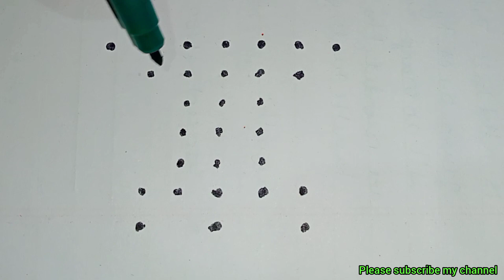ಸರಳವಾದ ಬಳ್ಳಿ ರಂಗೋಲಿಗಳು | Rangoli Design | Daily Rangoli | Easy Rangoli | Simple Rangoli@sheela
rangoli
flower rangoli
pongal rangoli
easy rangoli
festival rangoli
Designrangoli
simple rangoli
yelerangoli
super rangoli
beginners
beginner rangoli
simple and easy rangoli
pongal rangoli
deepavali rangoli
easy rangoli design
ಸಿಂಪಲ್ ರಂಗೋಲಿ ಡಿಸೈನ್
how to make rangoli
how to make double line rangoli

Credits:
Link:Music : Roa - Light Breeze